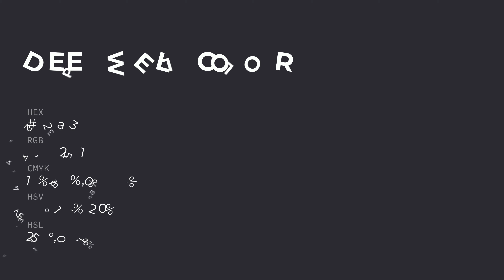Deep Well color 2c2a33 hex color - Violet color - Warm color 2c2a33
What color is Deep Well ? 2c2a33 hex color - Violet color - Warm color 2c2a33

Hex 2c2a33 Color Code is also known as Deep Well color.